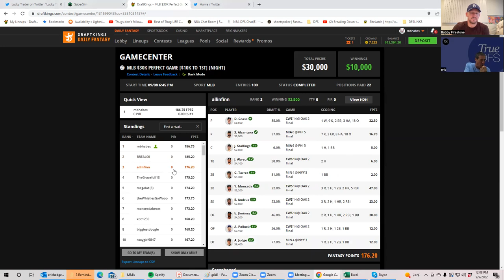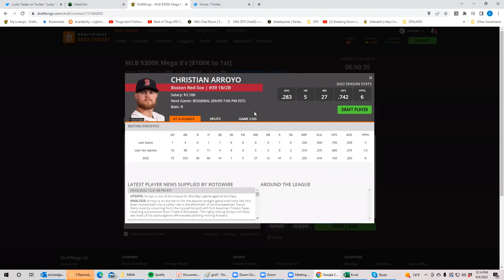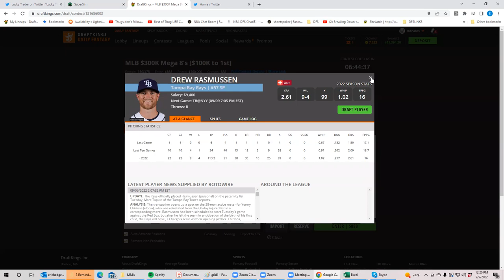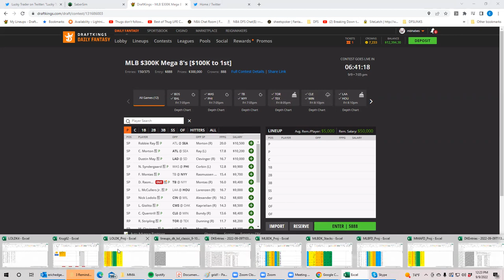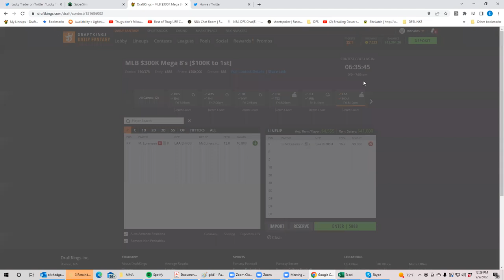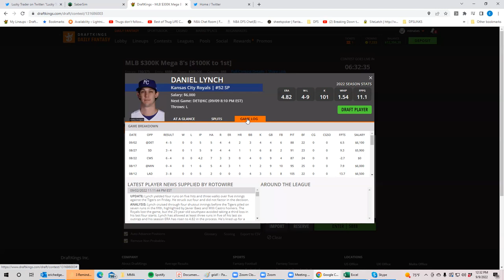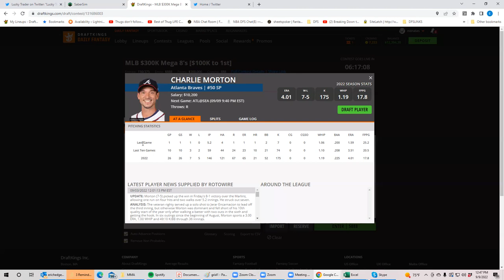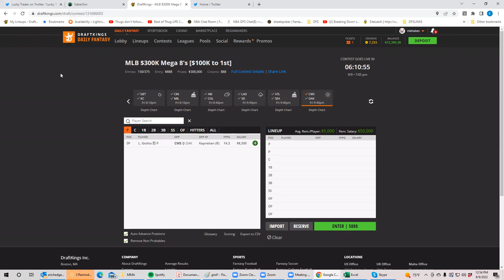MLB Friday Breakdown with BobbyFi and Sheets